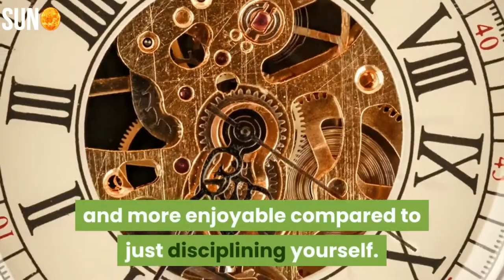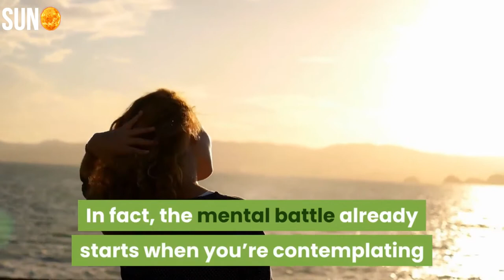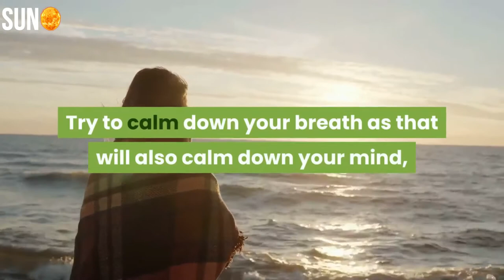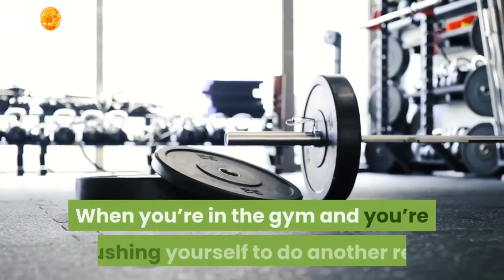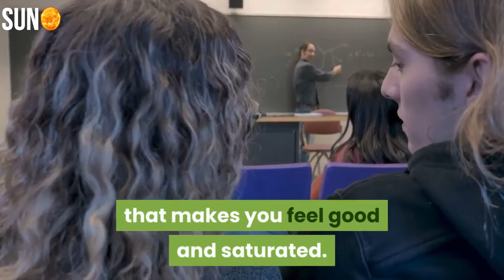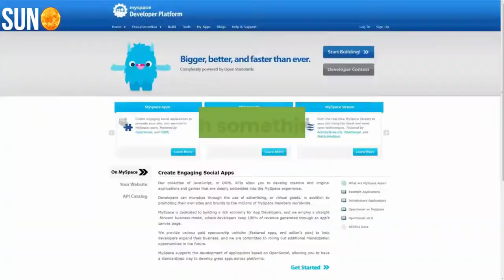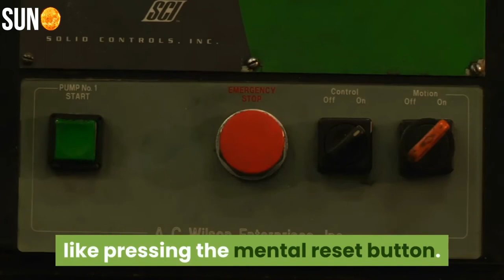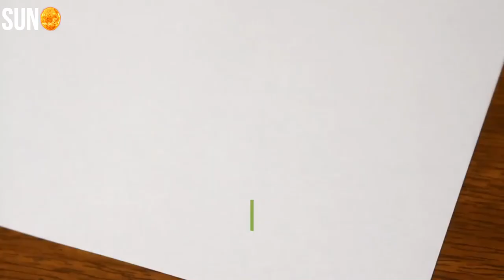5 habits to cultivate strong self discipline in your life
5 habits to cultivate strong self discipline in your life

If you regularly read my articles, you’ll notice that I’m more in favor of building strong habits, creating a supportive environment and knowing how to truly motivate yourself compared to focusing too heavily on self-discipline.
If you get the first three elements right, it makes hard work much easier and more enjoyable compared to just disciplining yourself.
Nevertheless, you still need self-discipline as the basis for many of your decisions. Therefore, it’s a very important part of peak performance. Those who consistently make better decisions (which, in essence, is self-discipline) are the ones who get ahead in life.
Your self-discipline influences whether you’re going to grab a hamburger or a salad. It influences whether you’re going for a workout or binge-watch Netflix instead.
In other words, self-discipline determines whether you’ll make an empowering or limiting decision within the moment — and either leads to stronger or weaker habits.